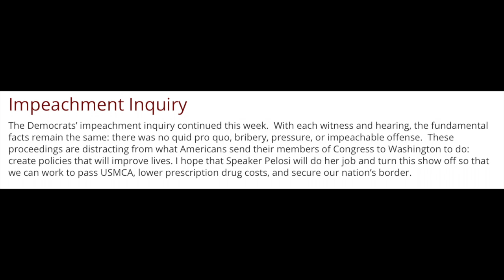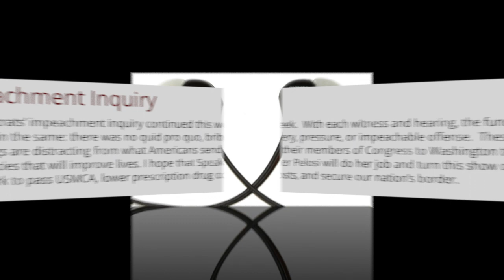Hear No Evil, See No Evil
The Horry County Democratic Party is calling on Rep. Tom Rice to stop blindly supporting President Trump, examine the evidence in the impeachment inquiry, and vote to impeach. The evidence is clear and overwhelming that Trump is guilty of abuse of power by attempting to bribe a foreign official to dig up dirt on Joe Biden, a potential political opponent. And then, Trump attempted to obstruct the investigation by forbidding administration witnesses to testify. Take off your blinders, Mr. Congressman, take out your earplugs. It's time to take a stand